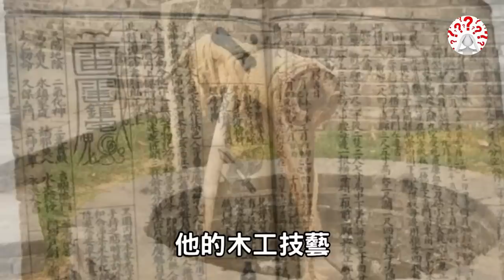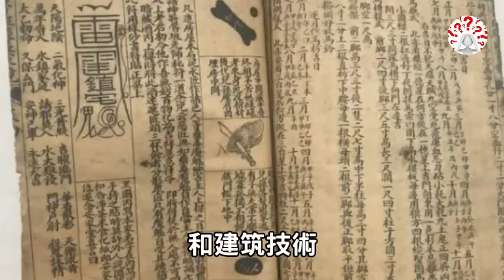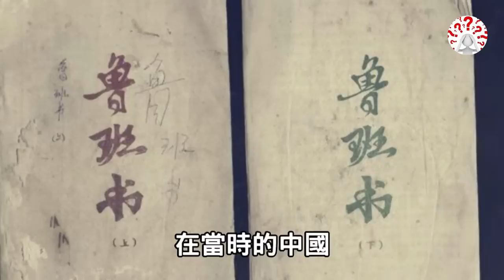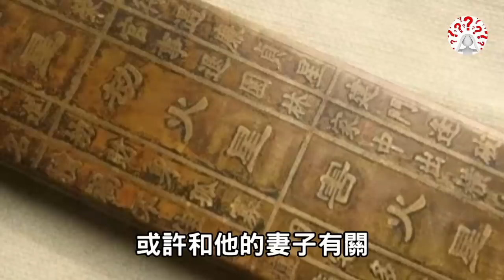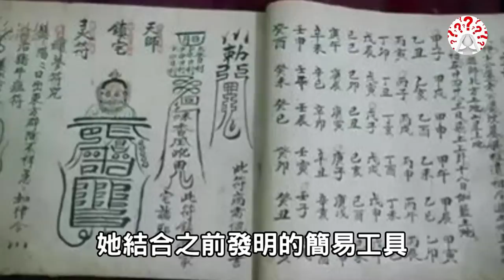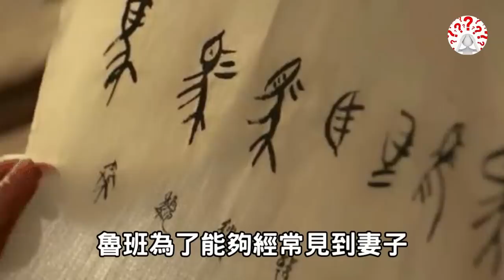魯班是工匠，他的魯班書為何被列為禁書，看看開篇第一句寫的啥？歷史萬花鏡